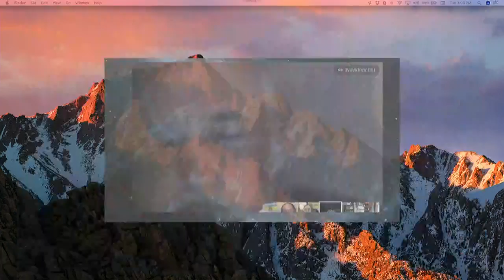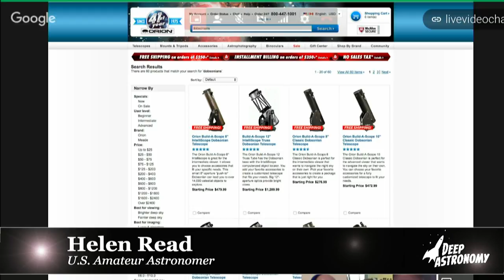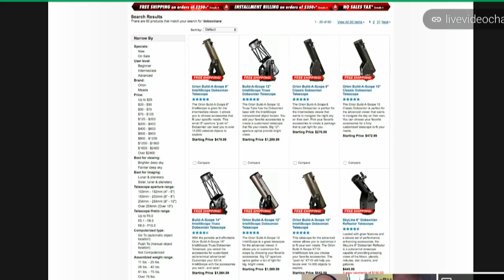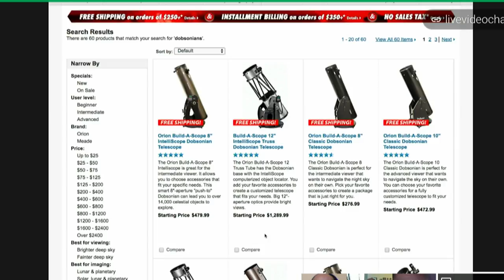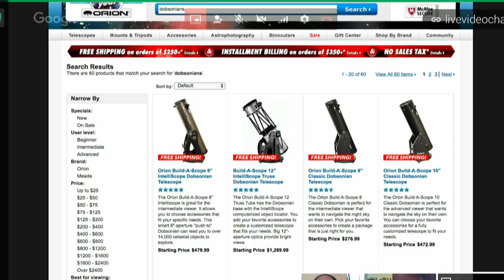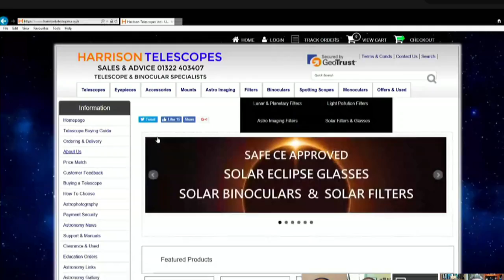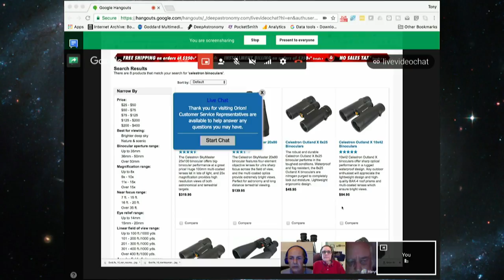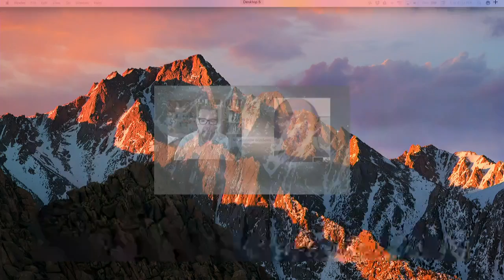Best First Telescope for Astronomy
Are you thinking of purchasing a telescope but don't know where to start?  Watch this week's Telescope Talk Hangout for expert advice!

Everybody needs to start somewhere in amateur astronomy and the decision to buy a telescope is a big one.  In this hangout, Tony Darnell, Adam Smith and John Suffill give some advice for those considering buying their very first telescope including refractor vs reflector, price points, and much more.